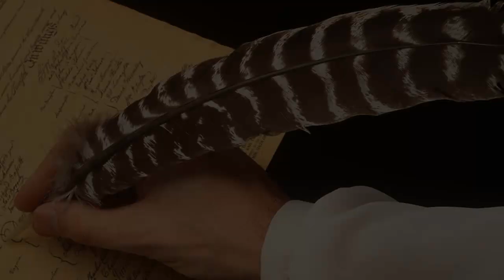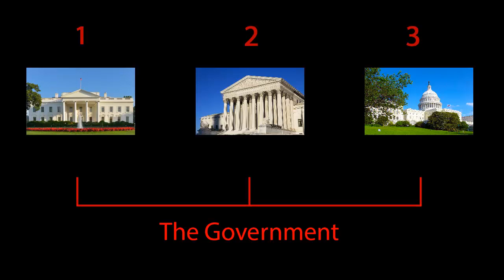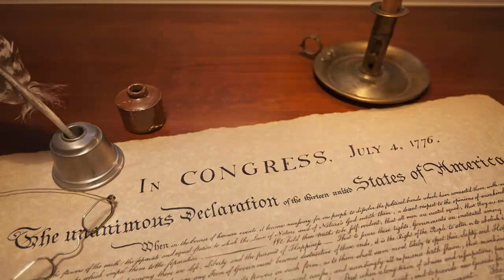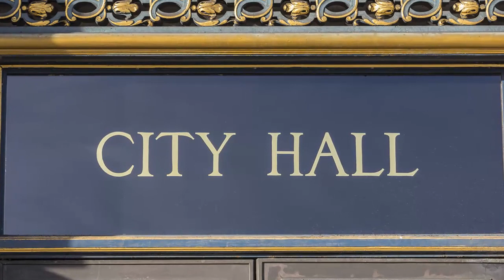Our Government At Work - Grade 2 - Social Studies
An online lesson preview covering the Citizenship Unit of the Grade 2 Social Studies curriculum. Video Storyline: When America was a new country its leaders created a plan called the Constitution. Our leaders, lawmakers, and judges still use this plan today. The country's leaders work in Washington, D.C., the capital city, often in 1 of the 3 branches of government.